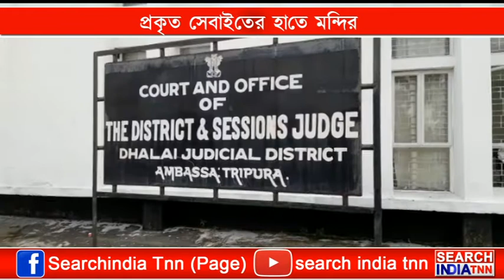প্রকৃত সেবাইতের হাতে মন্দির